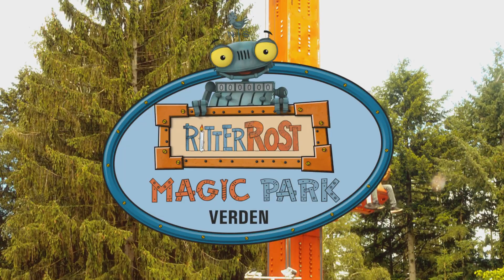Spaß beim freien Fall!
Im Ritter Rost Magic Park ist Nervenkitzel inklusive!